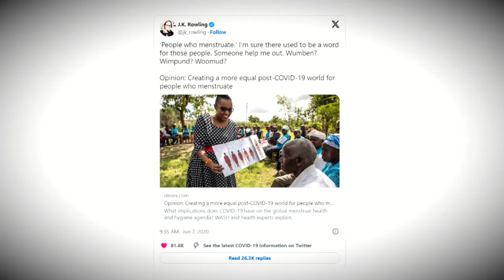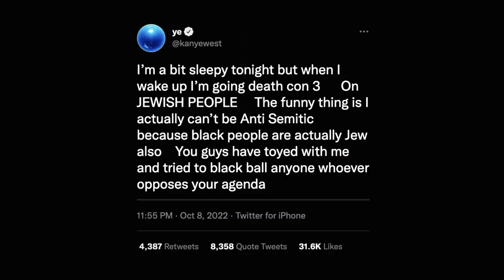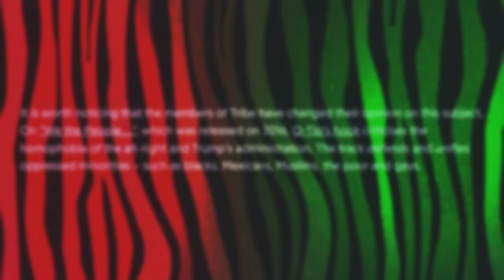SEPARATING the Art from the Artist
Should we separate art from the artist? Kanye West, J.K. Rowling, and Justin Roiland are all examples of extremely controversial people with fantastic art. Kanye made Graduation, a classic rap album; J.K. Rowling made Harry Potter, one of the biggest franchises in the world; and Justin co-created Rick and Morty, one of the most popular adult cartoons of all time.

This 'debate' of separating the art from the artist is what I dig my grubby mitts into through this video, and I finish by answering the question, "Should We Separate Art From The Artist?" and is it even possible to do so?

(JJJreact)